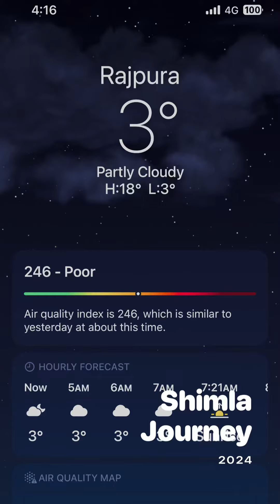Shimla Toy Train Journey 2024 shimla Barog locomotive Train watch us full